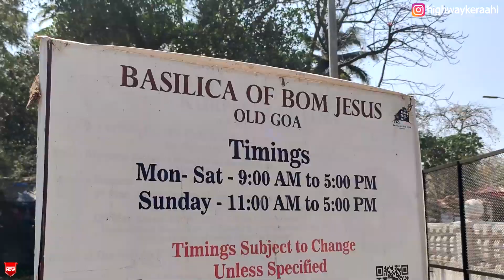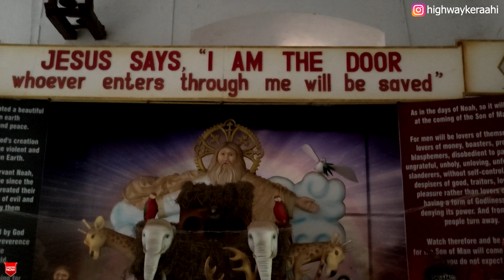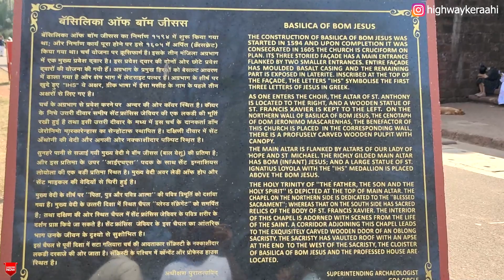Basilica Of Bom Jesus / Oldest Church in Old Goa | Old famous church goa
famous and oldest Church in Old Goa | बेहद खुबसूरत है ये चर्च | Jaipur to Goa tour by car in Feb2024

Travel Bag used by me
Air inflator for my car
Tripod use by me